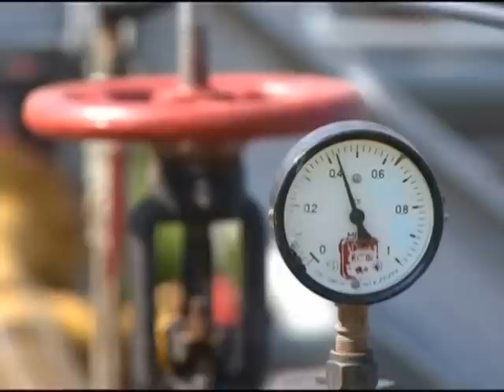ЕС предлагает Украине дешевый газ